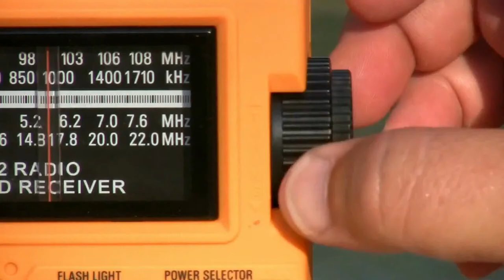EXL MAKABUHAY HERBAL PLUS with Doc. Brian Palange | July 26, 2022